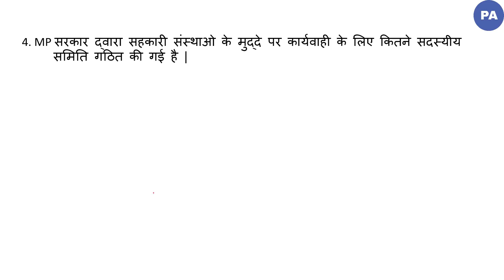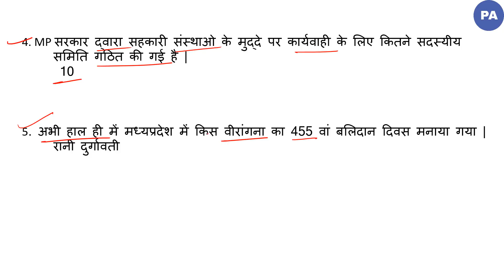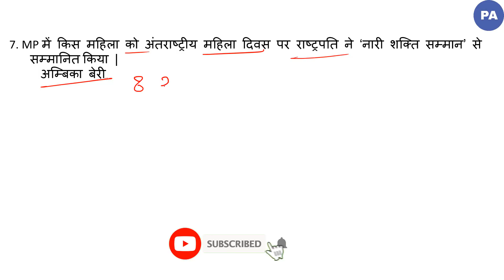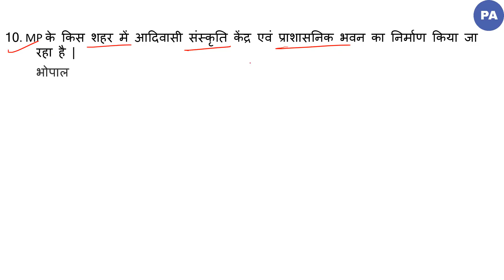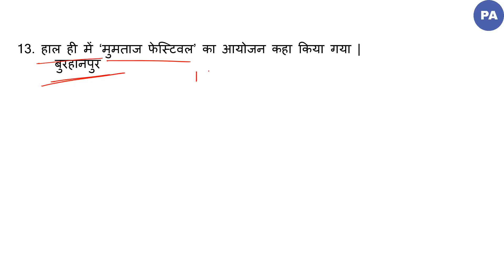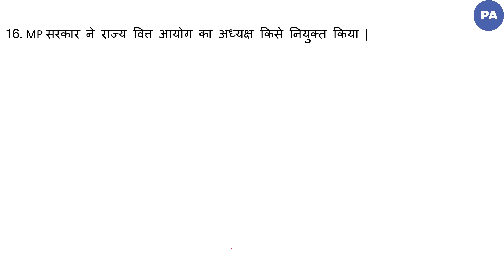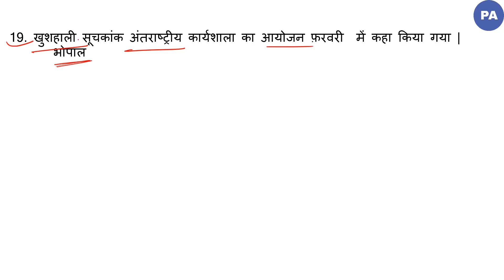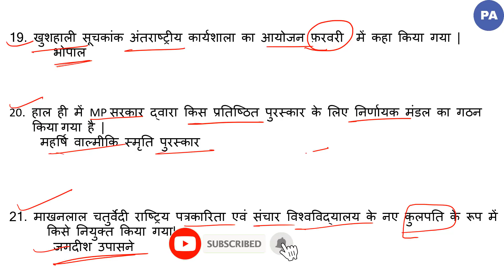MADHYA PRADESH CURRENT AFFAIRS 2019 | MP POLICE CURRENT AFFAIRS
MP GK की Videos का Link

Quiery Solved :

1.  Mp Police 2019

2.  Mp Police recruitment 2019

3. Madhya pradesh police bharti pariksha 2019

4. Mp police

5.  Mp Police  2019 ki taiyari kese kare

6.  Mp Police 2017 old paper

7. मध्यप्रदेश पुलिस भर्ती परीक्षा 2019

8.  म. प्र. पुलिस 2019

9. Mp police old paper